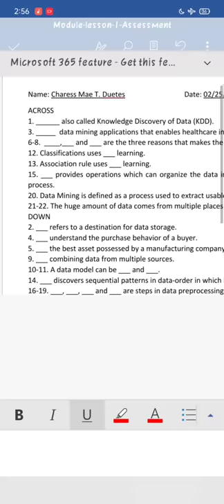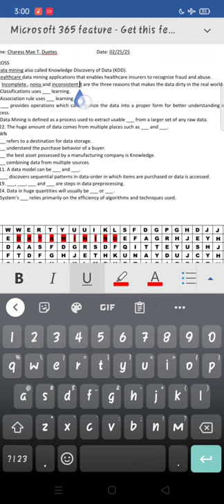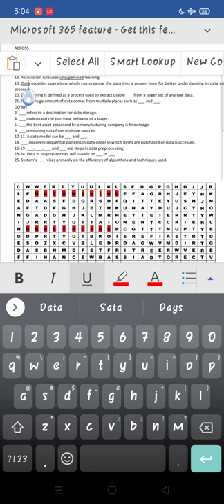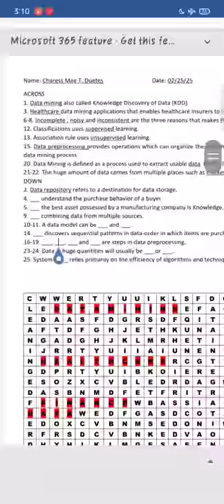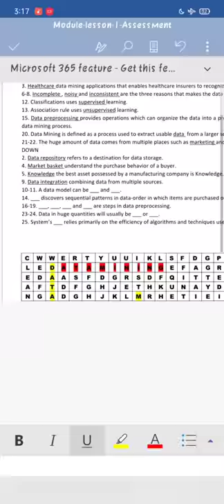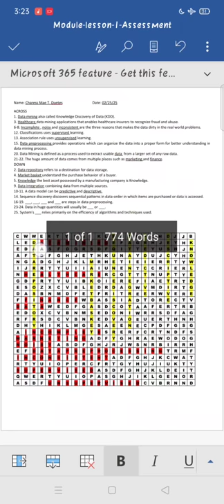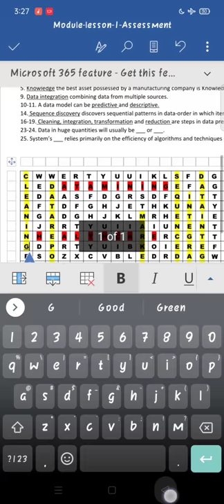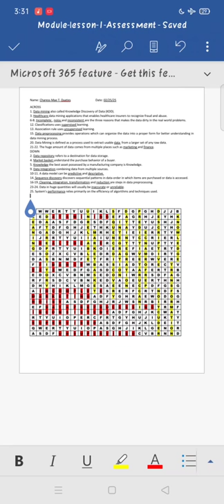How to find answer and highlight crossword puzzle on mobile phone|Data mining lesson 2021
If you are or represent the copyright owner of materials used in this video and have a problem with the use of said material, please contact me via my email in the “about” page on my channel.

Might see as well other top related LINKS –
1. to create Venn diagram on android device/mobile phone - 📎
2.
3. How to know wifi password on your Laptop/PC - 📎